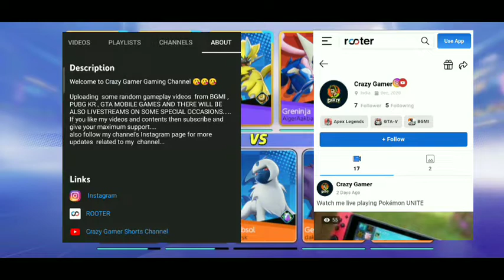RUSH 10 MIN. RANKED MATCH | Pokemon UNITE GAMEPLAY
Shorts channel
ROOTER